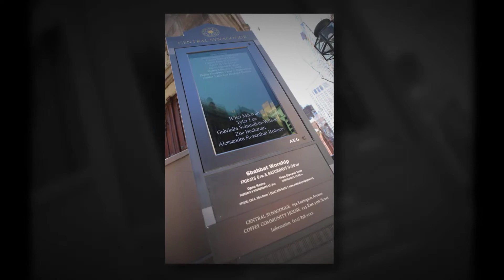Tyler's Sneak Peek Highlight Reel Montage